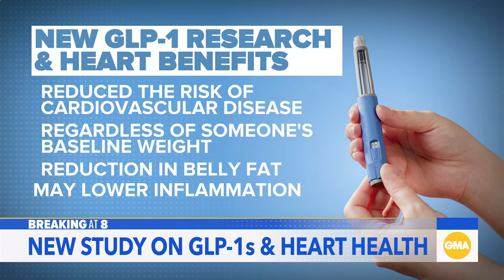Are GLP-1 drugs good for your heart?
ABC News' Dr. Tara Narula breaks down new research on how GLP-1 medications, commonly used for weight loss and diabetes, may also benefit heart health.